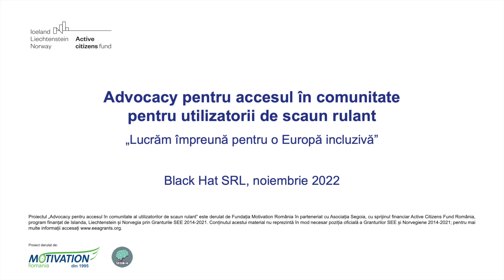Fundația Motivation RO